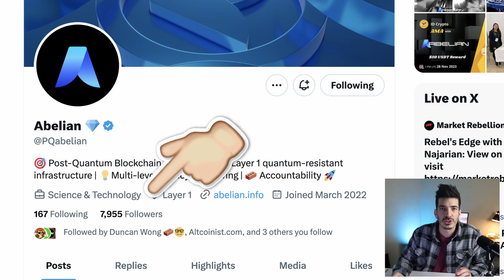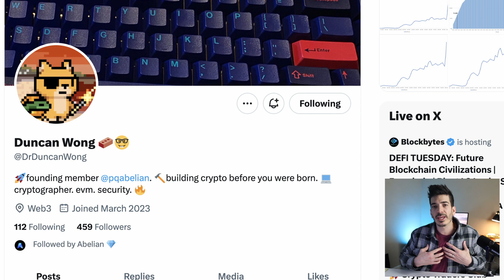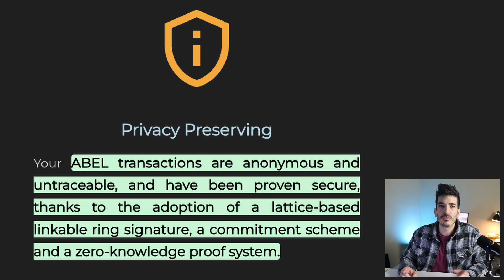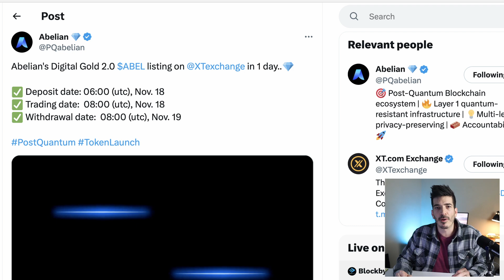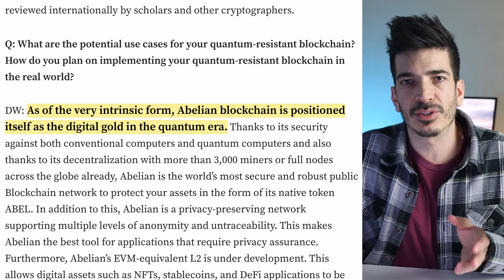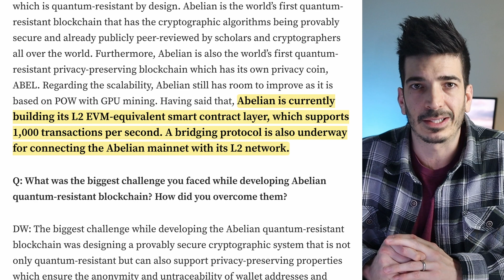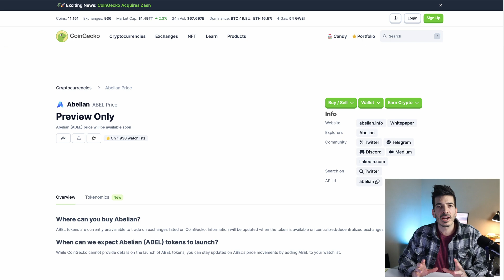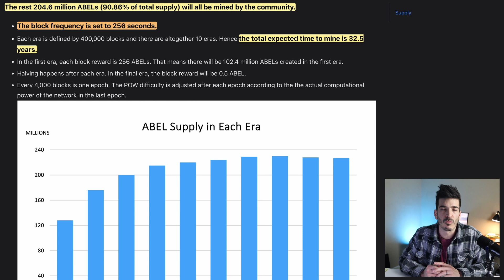ABEL Abelian - Quantum-Resistant Layer 1 Crypto Review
Abelian is starting to gain traction but what is it?

🔒 XMR Wallet: 8AvwsGdxAtyh1shRV27ft96a1aTj3e9R7KwN7kQTyrCzXDQU6kxxjbxh39cvjdgiwJ7216uJ8PmtmGDVAYNfMsCyHGfxNmj

Timestamps
0:00 Intro
1:01 Team
1:56 Privacy
3:12 Exchanges
4:02 Quantum Resistance
6:37 Tokenomics